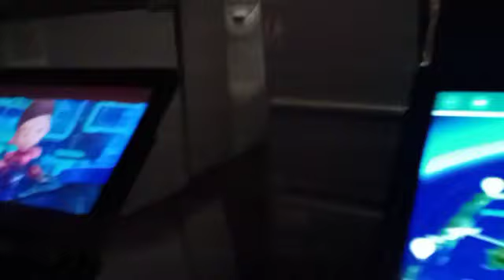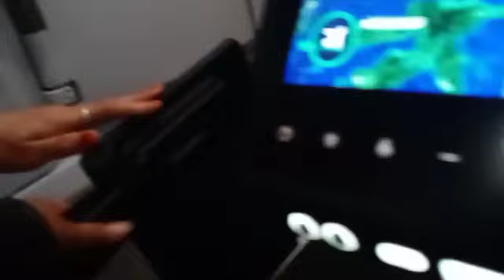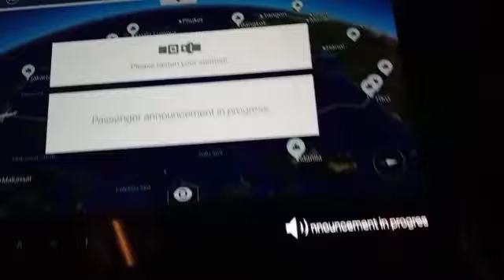ALHAMDULILAH SUDAH SAMPAI DI BANDARA JUANDA LANGSUNG DAFTAR IMEI